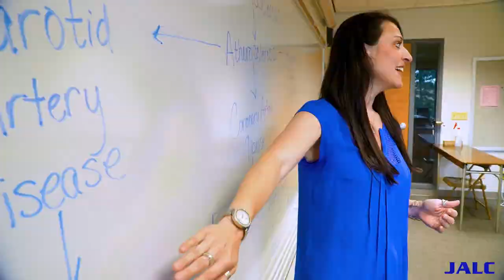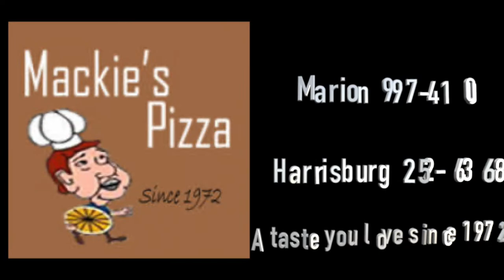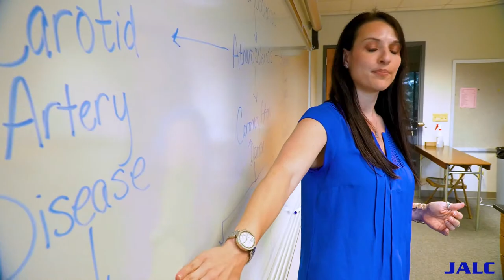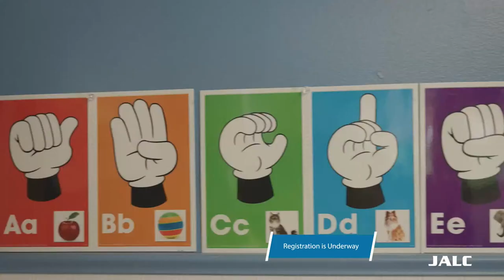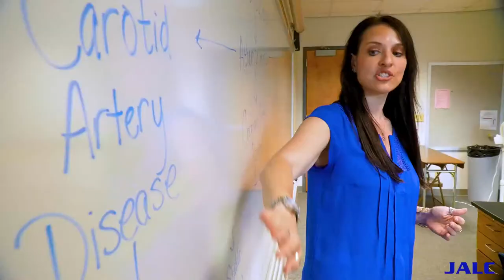John A. Logan Women's Basketball @ Wabash Valley College